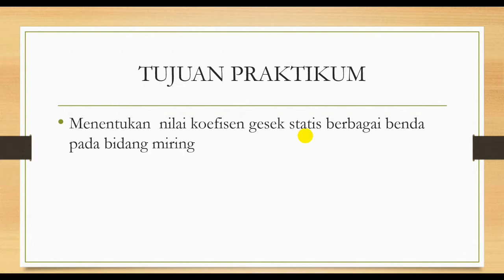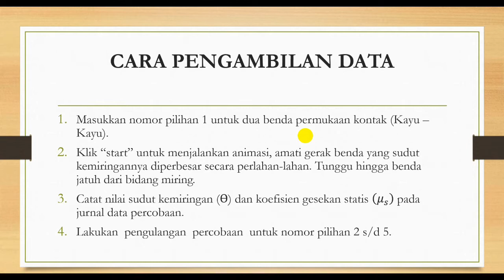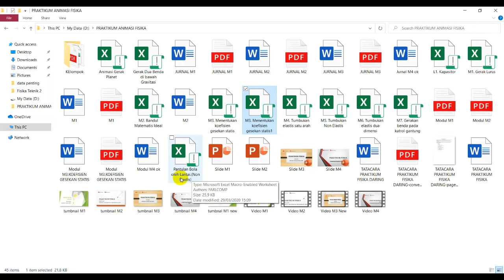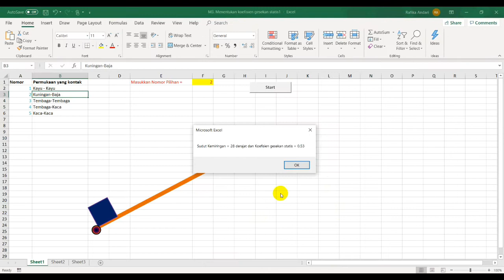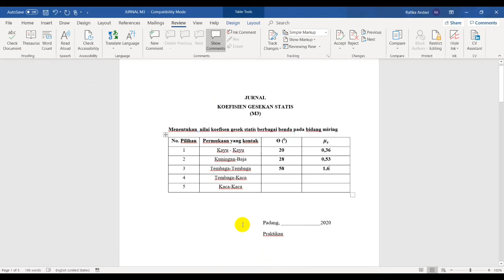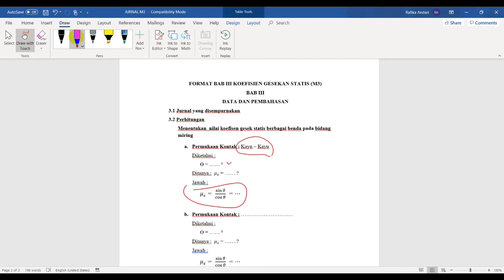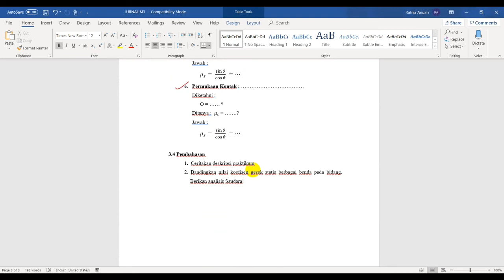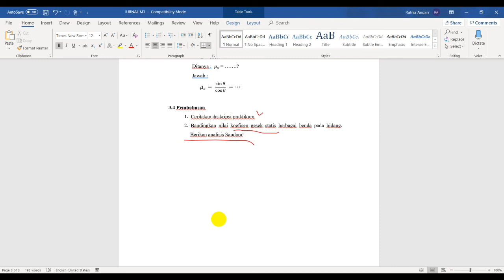Video Pembelajaran : Praktikum Fisika "KOEFISEN GESEKAN STATIS (M3)"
Video ini mengenai praktikum simulasi menggunakan Microsoft Excell yang umumnya ada pada setiap PC dan laptop memudahkan mahasiswa belajar dan mengaplikasikan sendiri. Video ini menjelaskan cara menjalankan simulasi, pengambilan data hingga perhitungan dan penulisan laporan praktikum.